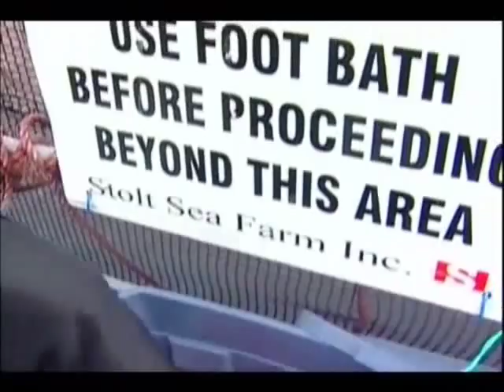Journey to the Broughton Archipelago - Part 3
This is part three of a week long series done by Canada's Global TV looking into the effects of net pen aquaculture on wild fish in the Broughton Archipelago, British Columbia.